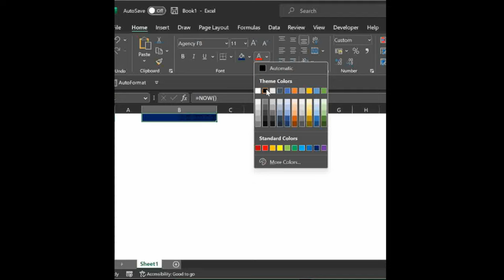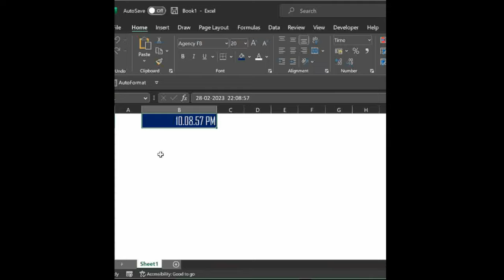Digital Clock in Excel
Vba Code:-

Sub digital_clock()
Range("b1").Value = Now
Application.OnTime Now + TimeValue("00:00:01"), "digital_clock"
End Sub